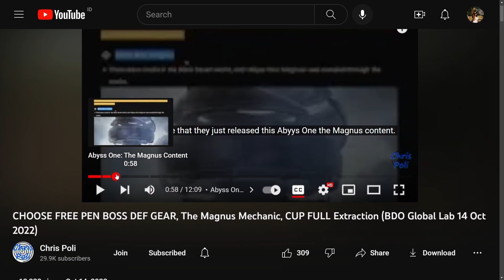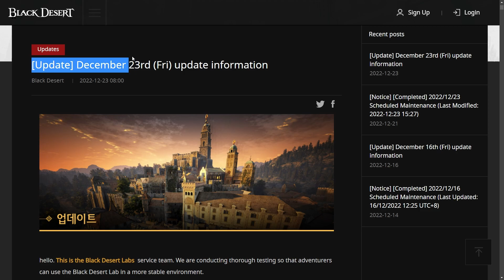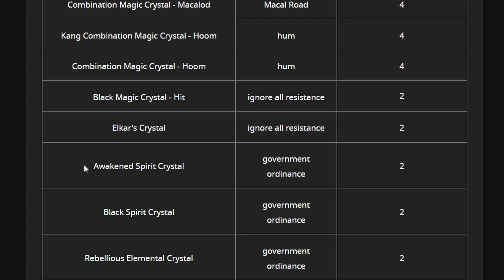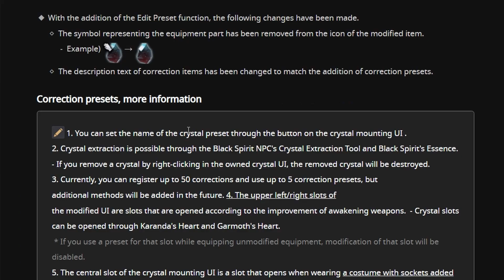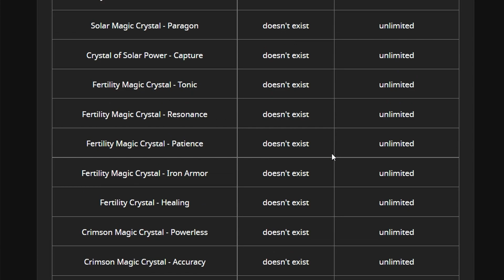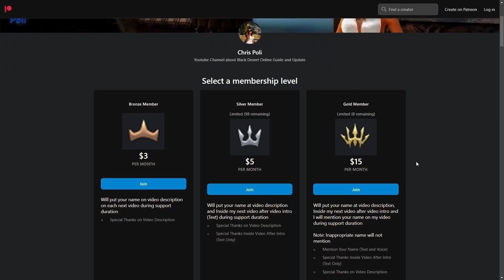Crystal Presets New Mechanic Info & Guide (Black Desert Online) BDO Update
Special Thanks for My Ranger, Lahn, and Shai Art to Arabella Elric

Special Thanks To:
Gold Member:
  - DubyaDude
  - JimmySnakes
  - Doki
  - Angel
  - Aeyrton
  - KiLLSTEAL
  - Bebu
  - Illyananiko
  - Deathraki
Silver Member:
  - Loafie
Bronze Member:
  - Ricky
  - Alexandre
  - Art Aizen
In-Active Member:
  - Transatlanticize
  - Kesshouban
  - Wammy
  - TokenR42
  - Demonyte
  - BenNike
  - CripsGang
  - Isaac Nathanael
  - Choz
  - ThugWill Ch.
  - Homie
  - Jan-Andres Alvaro
  - KAIMANA
  - Zelusoz
  - Zacrue
  - RenegadesX
  - Clouty
  - MoonpieBDO
  - Humeri
  - MAGNUMSCHLONG
  - Henry
  - Populatus
  - SusuKentalManis
  - Dan L
  - Fandorin
  - Crowkshire
  - Firdaus
  - Tepan Gaming
  - GimontFindingGF
  - VIzsla
  - AghanimScepter
  - Remi-(AWJL)
  - Platinia
  - SkawColambia
  - Nawaf
  - SnikiBiki
  - Agis_II (NA Guild)
  - DavidJeonChuong
  - EdwardMaboLim
  - Trancestor
  - LickyCleanies
  - Soonuh
  - Puuf
  - Kinnsley
  - LeeChamp
  - Carlsenn
  - LazyLeader
  - MysticForest
  - ThePirateBeowolf
  - Charles
  - Henry
  - UpScale
  - Kenny
  - Preligrium
  - Lowch
  - Spartan (NA Guild)
  - Doughnuts
  - Ellion
  - Bumaru
  - CaptainSpock
  - Leon Muhkuh
  - Mansuru
  - Miuse
  - Ryusei
  - Mr Joiner
  - M. Owen
  - Deffmond
  - Pulv

Time Stamp:
00:00 Intro
00:13 Disclaimer Global Lab (Test) Server Content
00:35 Tips to Watch Any of Chris Poli's Video
00:57 Global Lab Update for Crystal Preset Mechanic
01:08 Remove Crystal Slot on Equipment
01:18 How to Access Crystal Preset Menu
01:32 Unlock 3 another Crystal Slot
02:20 5 Preset
02:26 Crystal Bag Mechanic
03:04 Crystal Extraction New Mechanic
03:22 How to Put Crystal on Preset
03:34 Limitation Number Wearing Crystal
04:24 Rename Crystal Preset
04:28 Change Character with Same Crystal Preset
05:05 When Character Died?
06:00 Copy Gear Function
06:21 Some Related Content that Still Not Updated
06:48 Removing Gear Logo on Crystal Icon
06:56 Any Other Detail on Global Lab Website
07:22 Special Thanks for Direct Support
07:50 Support Chris Poli Channel on Patreon/KaryaKarsa/Youtube Membership
08:31 Ending
08:50 Special Thanks for My Ranger Art by Arabella Elric